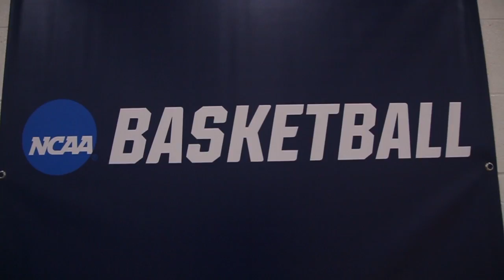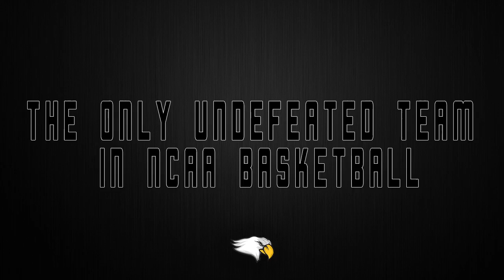Benedictine Basketball - Road to Salem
Benedictine University Basketball makes history as they head to Salem, Virginia for the D3 NCAA Final Four